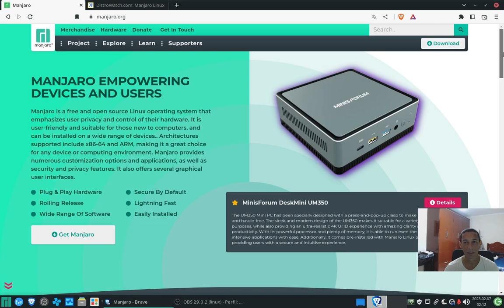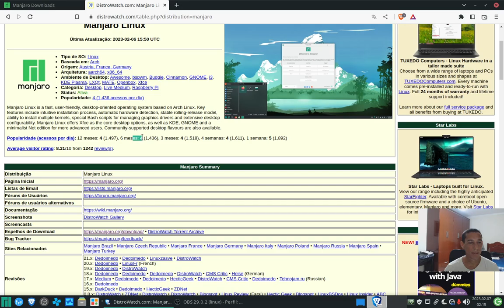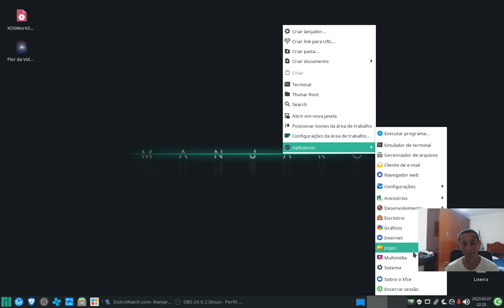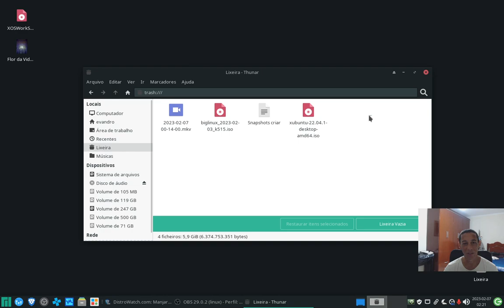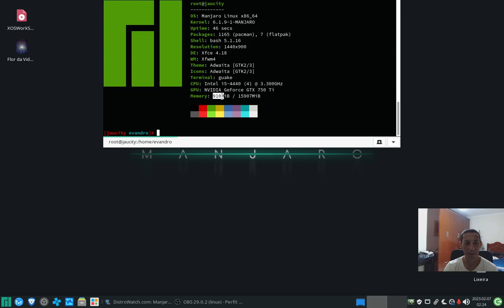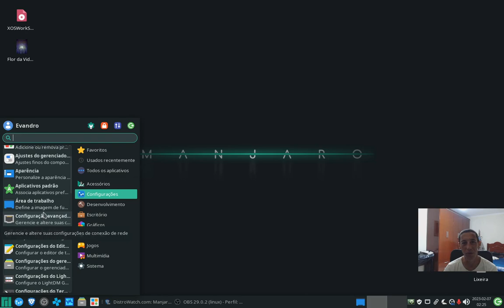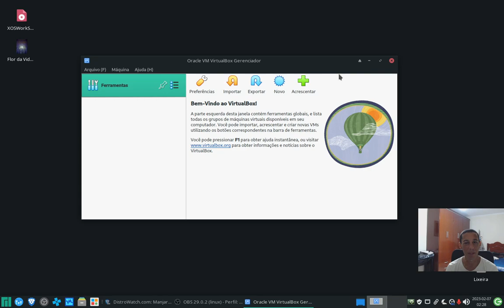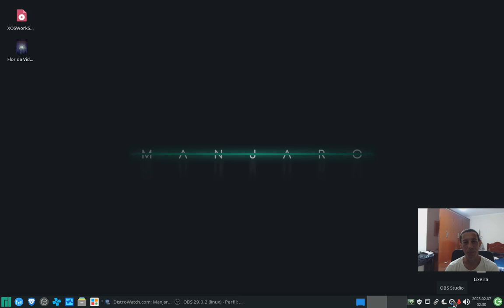Manjaro Linux 22 - visão geral do sistema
Vídeo que mostra uma visão geral do sistema operacional Manjaro 22, 64 bit, com interface gráfica XFCE.